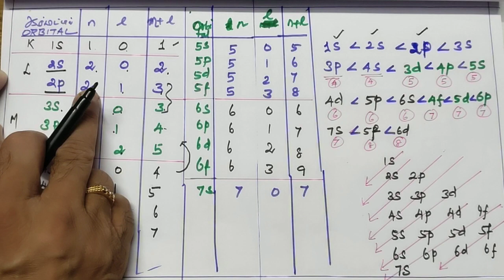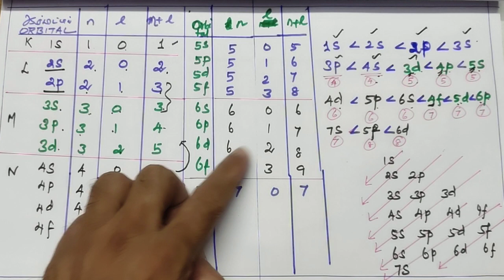L2/ ENERGIES OF ORBITALS/ ஆர்பிட்டால்களின் ஆற்றல்/ XI STD TM/EM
INORGANIC CHEMISTRY
QUANTUM MECHANICAL MODEL OF ATOMS
குவாண்டம் இயக்கவியல் அணு மாதிரி
TN STATE BOARD SYLLABUS TAUGHT IN ENGLISH AND TAMIL MEDIUM